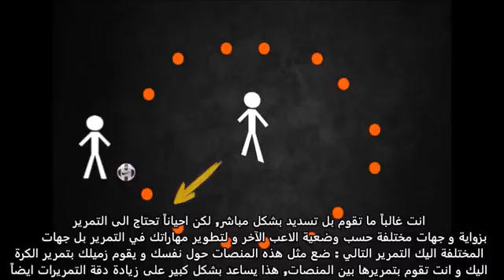سيلفي KH الحلقة 9 تعلم كيف تصبح صانع العاب مثل انيستا و خميس رودريجيز و هازارد